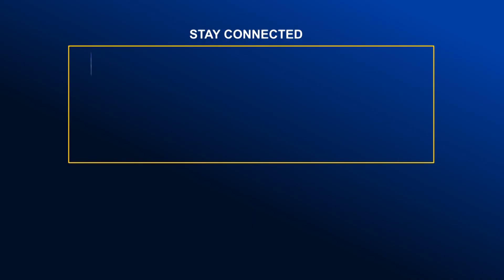স.ন্ত্রা.সী দল হিসেবে আন্তর্জাতিকভাবে পরিচিত বিএনপি- হানিফ | Global Television